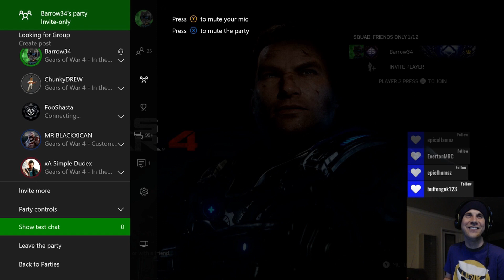The OG Strum Sniper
Daily Clips at 10:30am and 1:00pm (Eastern), 7:30 am and 10:00am (Pacific) / Good times from my of Rainbow Six Siege. Send Clips to Barrow34 on Xbox